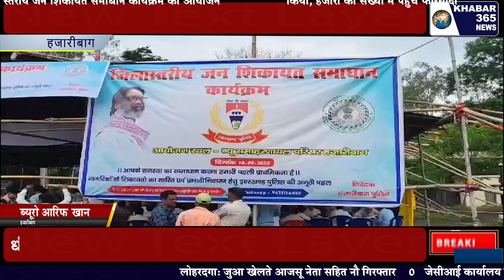जिला स्तरीय जन शिकायत समाधान कार्यक्रम का आयोजन किया, हजारों की संख्या में पहुंचे फरियादी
breaking news
 top news
 bihar news ,
latest news
 patna news
bihar jharkhand news
 jharkhand
hemant soren
jharkhand news
 aaj tak live
 hindi news
live news
 mukhyamantri maiya samman yojana
champai soren news live
aaj tak news
bihar flood news
 jharkhand cm hemant soren
pm modi
bjp
congress
big breaking
breaking news
jhar gov
tv news
aaj tak